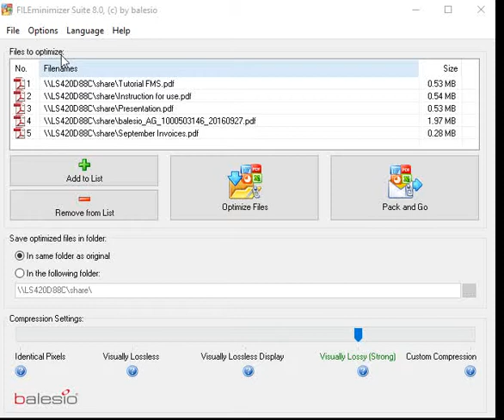Reduce your PDF and Picture files by up to 95%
We have made a Video to show you how you can compress all types of PDF files (also with Pictures) up to 80% - With ALLcapture, records everything that moves on your screen in real-time

      moves on your screen in real-time

FILEminimizer Server:
File-Server volume is almost full: